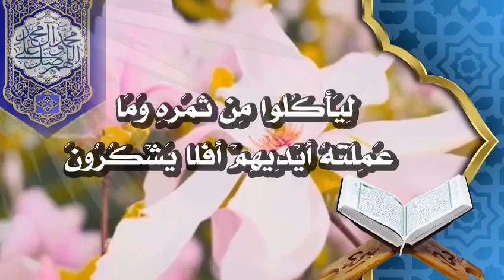من اجمل تراتيل أيات القرآن_الكريم🌿